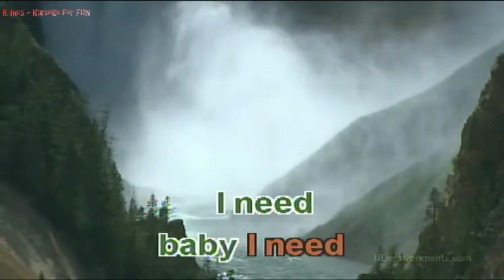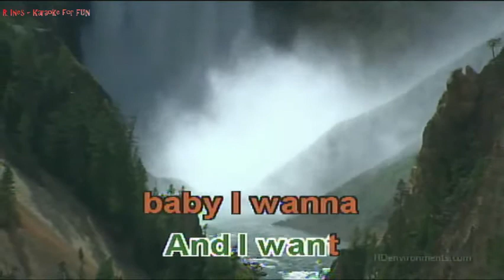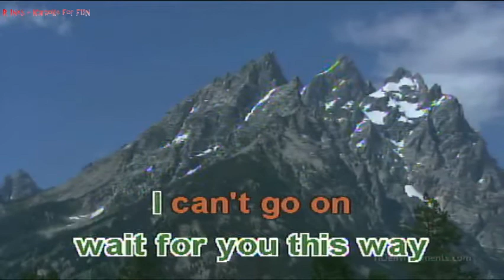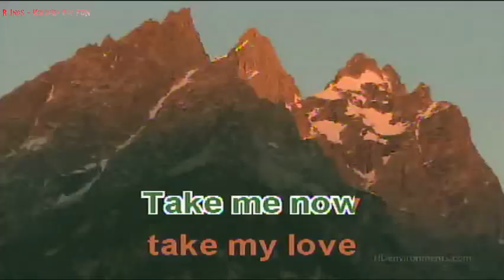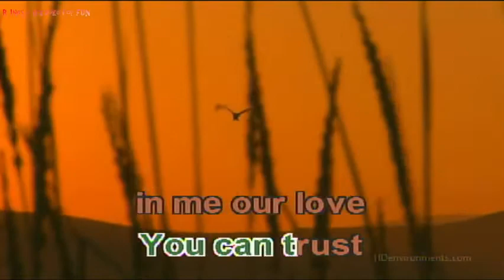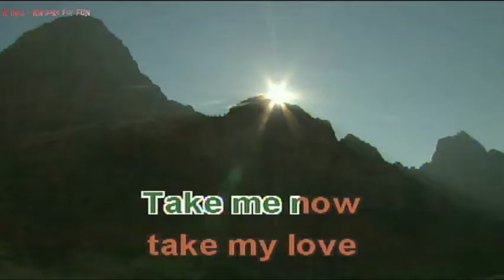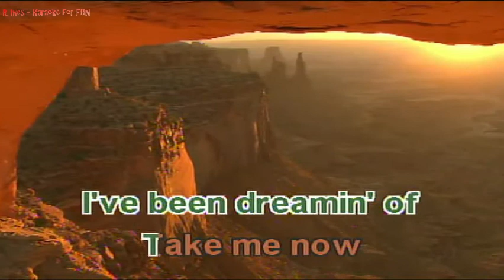Take Me Now - David Gates | karaoke